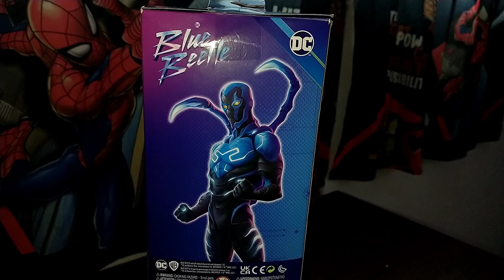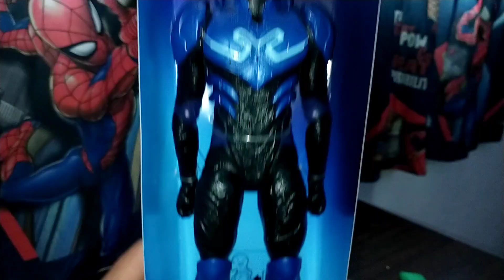Unboxing : Blue Beetle Spin Master DC Comics 2023